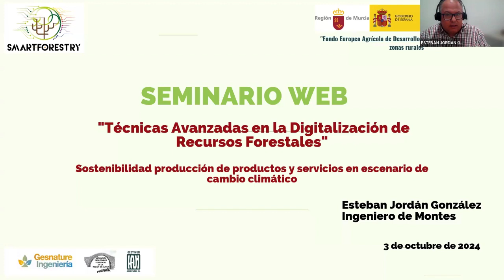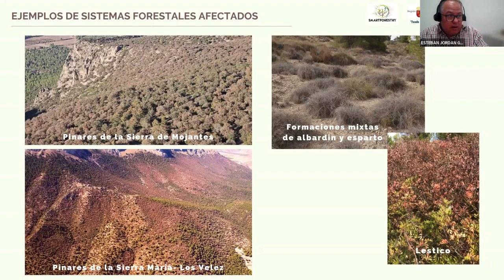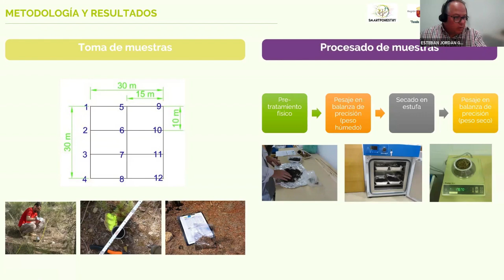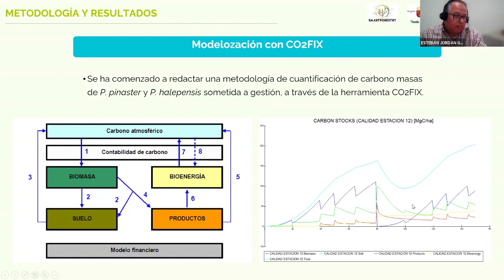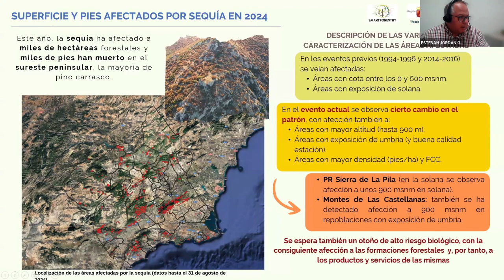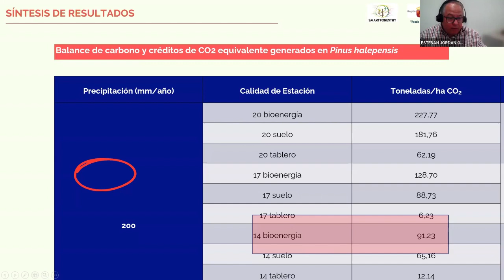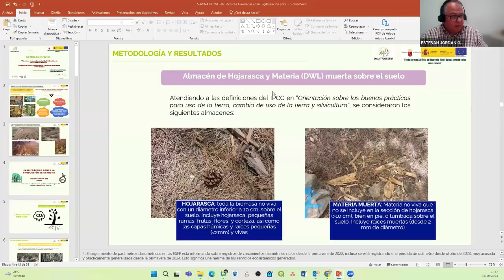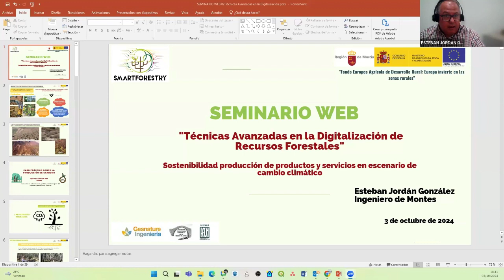Técnicas Avanzadas en la Digitalización de Recursos Forestales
En este evento, exploramos las innovaciones del Grupo Operativo SMARTFORESTRY (PROYECTO DIGITALIZACIÓN DE LOS RECURSOS FORESTALES PARA GENERAR SERVICIOS ECOSISTÉMICOS EN UN ESCENARIO GREEN DEAL) que facilitan la digitalización de los recursos de biomasa y la generación de servicios ecosistémicos. Descubre cómo estas herramientas pueden mejorar la eficiencia y sostenibilidad de tus proyectos forestales.!